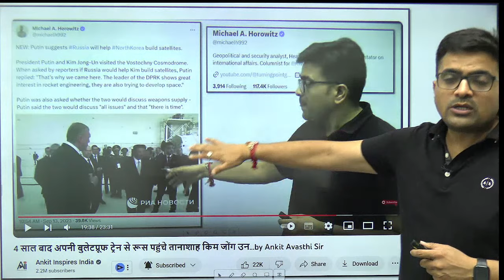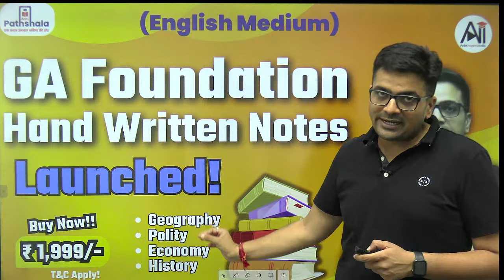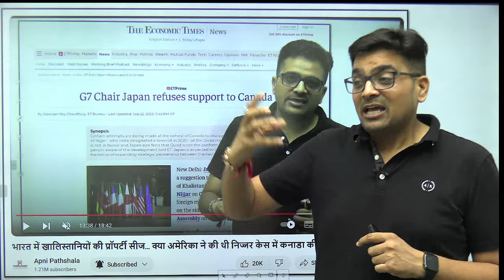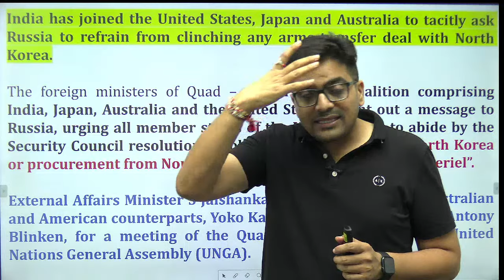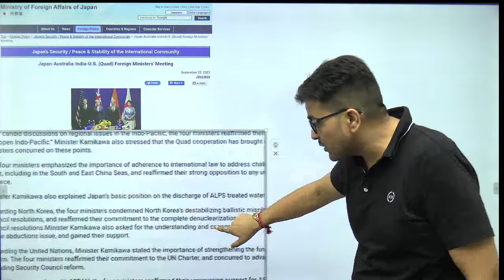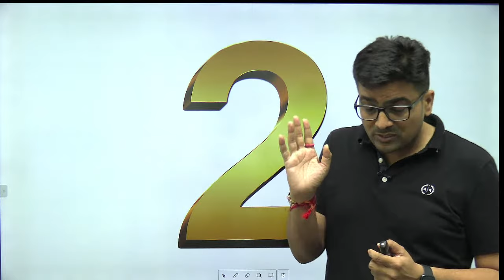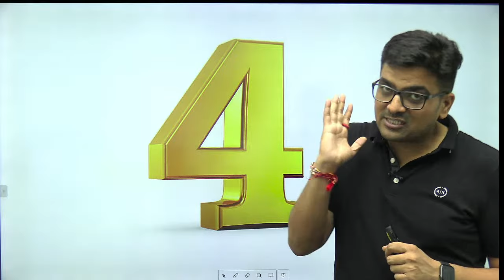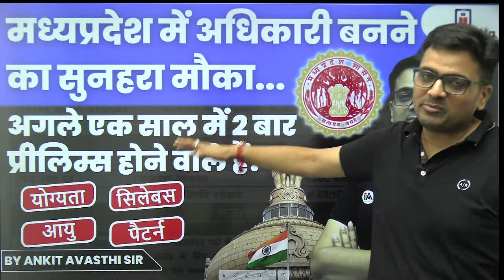क्या उ.कोरिया पर भारत को साथ लेने के लिए अमेरिका ने कनाडा कार्ड खेला? रूस और भारत में फूट की कोशिश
क्या उत्तर कोरिया पर भारत को साथ लेने के लिए अमेरिका ने कनाडा कार्ड खेला? रूस और भारत में फूट डालने की कोशिश में अमेरिका? by Ankit Avasthi Sir